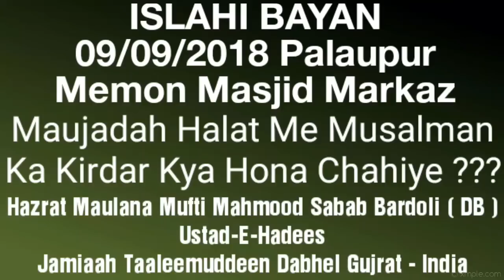Islahi Bayan 09/09/2028 Memon Masjid Markaz Palanpur Mufti Mahmood Sahab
Islahi Bayan ( After Magrib )
09/09/2018
Memon Masjid Markaz [ Palanpur ]

Topic
बड़े बड़े फितनों से हिफाजत के लिए क्या करना होगा ?

मौजूदा हालात में मुसलमानों का किरदार क्या होना चाहिए ?

By : Hazrat-E-Aqdas Maulana Mufti Mahmood Sahab Bardoli (DB) Ustaz-E-Hadees Jamiaah Taleemuddeen Dhabel